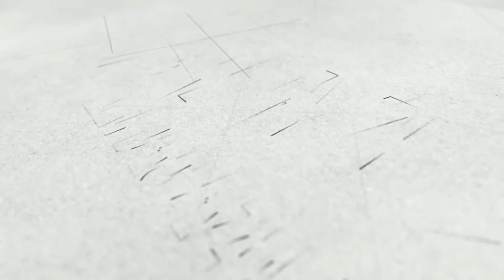O comunismo de Superman "Entre a Foice e o Martelo" | Any Recomenda 03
Como seria o mundo da DC caso o Superman fosse Russo? Mark Millar na HQ Entre a Foice e o Martelo traz essa análise e nos mostra um universo totalmente diferente do que conhecemos.